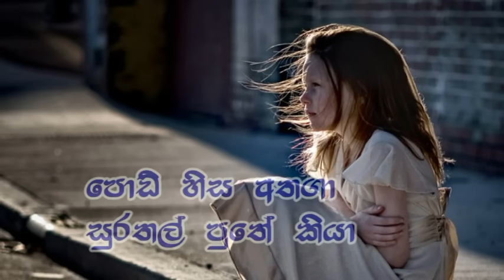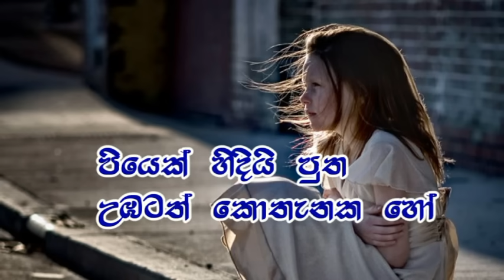Weedi kone/වීදී කොනේ without voice - Milton Mallawarachchi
sinhala song, Without Voice